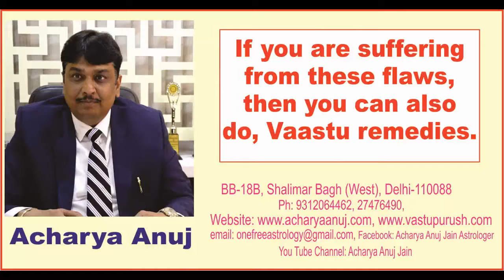Is there any problem in your business?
1. Is your seat below a beam?
2. Are you sitting without a solid back or wall?
3. Do you sit in the middle of the office?
4. Is your computer placed in the South direction?
5. Is your table right in front of the gate?
6. Do you sit and eat at your seat?
If you are suffering from these flaws, then you can also do, Vaastu remedies.